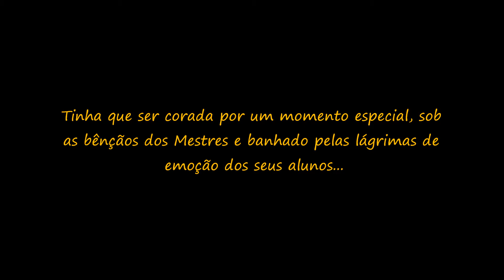Graduação da CONTRAMESTRA NADY (Capoeira Bimbaê)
Sim, foi emocionante!

Mais um Batizado Inclusivo de Capoeira... Mas não foi simplesmente mais um, foi “o batizado”, ou melhor, foi um momento que marcará para sempre os nossos corações. Ver uma mulher batalhadora, que dedicou mais da metade de sua vida em prol de um trabalho que valoriza o ser humano e a Capoeira ser coroado com uma graduação das mais merecidas que já vimos, é coisa para nos lembrarmos  até a chegada da corda branca e vermelha...

Olhamos nos rostos dos alunos, pais, mestres as lágrimas saltando dos olhos. Ver a Contramestra Nady ser graduada pelo Mestre Geni, um dos mais importantes mestres da nossa Capoeira, na presença de outros tantos grandes mestres, como Petróleo, Gão, Vando, Cabeça, Ismael, Bobô, Paulo Zumbi dentre outros Mestres, Contramestres, Professores, Formados foi sensacional. A todos os amigos que compartilharam conosco esse momento, o nosso mais profundo agradecimento, pois sem vocês, nada disso seria possível.

O nosso agradecimento aos alunos da Contramestra Nady, sem exceção, pois vocês são os que validam dia a dia a corda que carregamos na cintura. Agradecemos aos pais e amigos que nos apoiam e nos dão as energias que precisamos para caminhar. Foi lindo, como não poderia deixar de ser.

Estamos muito orgulhosos da nossa Contramestra! Você é merecedora dessas duas graduações, como bem disse você! Que presente de Deus, ser mãe e ser Contramestra ao mesmo tempo.

E que venha 2015!

Salve!

Associação de Capoeira Regional Bimbaê